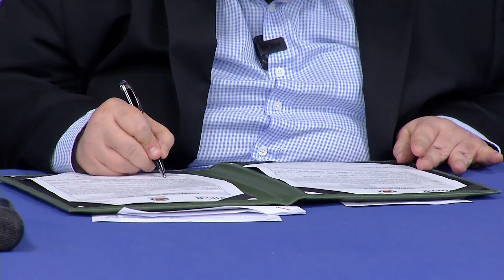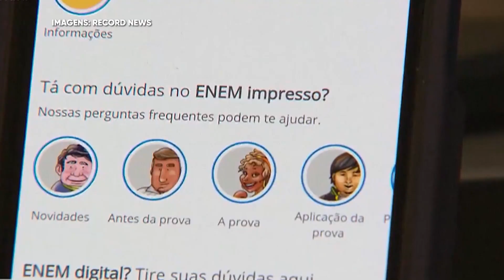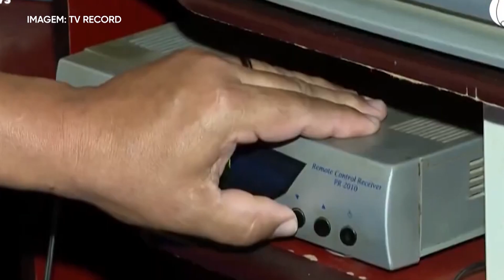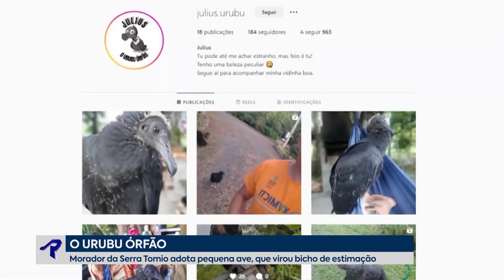Prefeitura de Curitiba lança plano de política para as mulheres | Boletim de Notícias | 09/03/23